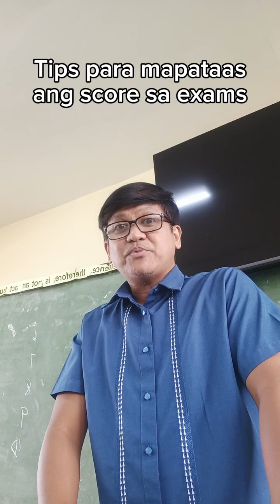Tips to get a high score inexaminations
Tips to get high scores in exams